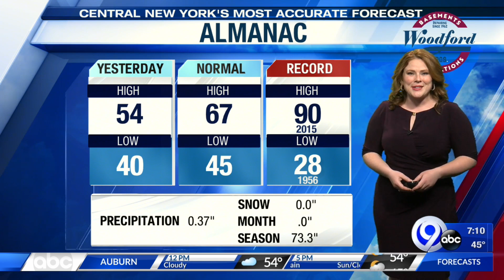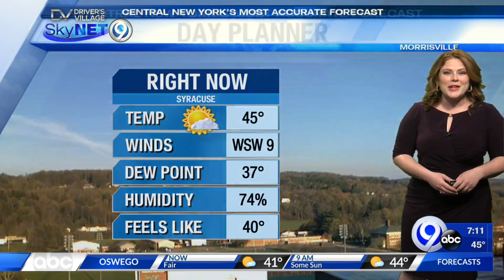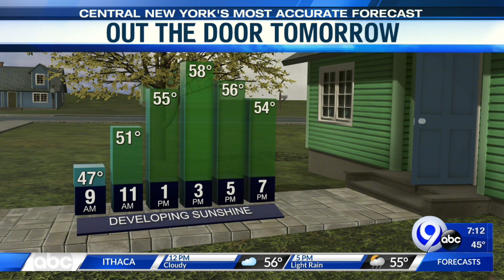Storm Team Forecast: Sunday morning 5-9-21